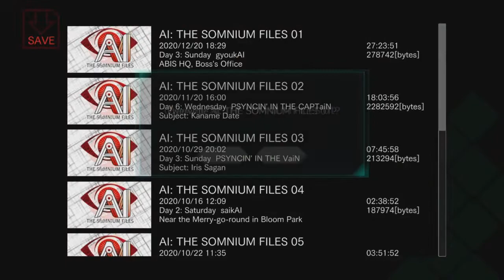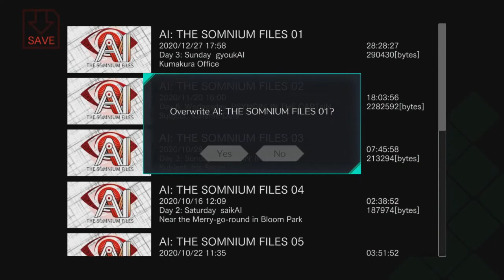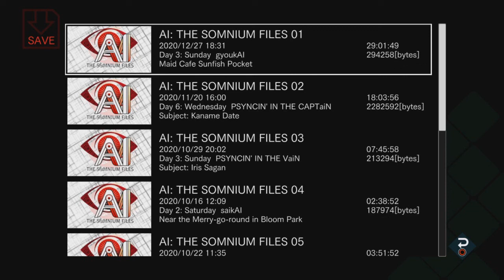SEA KING: AI: The Somnium Files: Part 18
Huh. Fishy
also happy 2021

The thumbnail template was made by Nerte be sure to go check out her stuff!